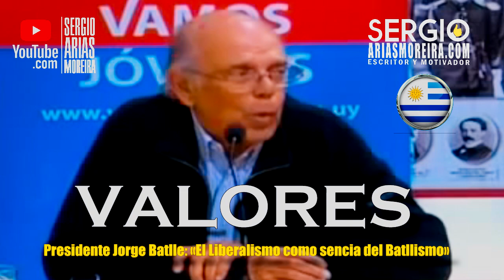VALORES Presidente Jorge Batlle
Presidente Jorge Batlle: «El Liberalismo como esencia del Batllismo». Cuando todos los olvidan, él vuelve del pasado y nos lo recuerda: ¡Valores! Mira también el video de la canción «Mujeres», de Sergio Amore,